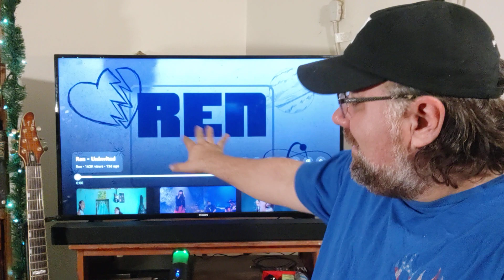"Uninvited" by Ren (reaction)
follow me on:
Gettr - @Bhorvat72
Truth Social - @chordsandnotes
Rumble - ChordsandNotes